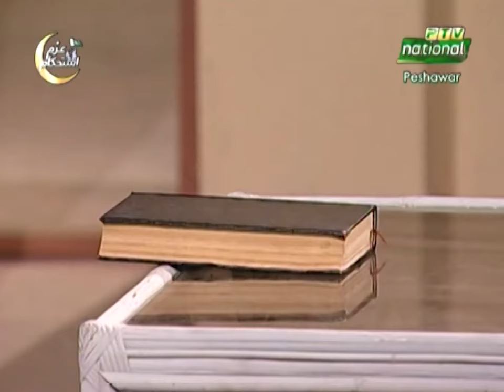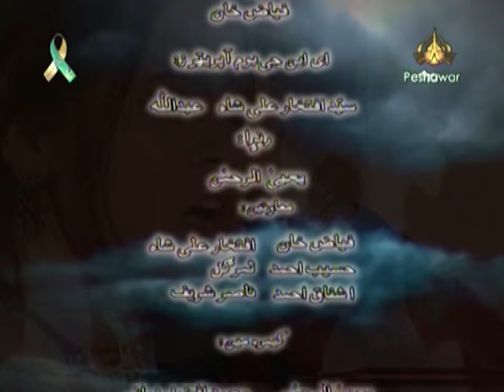Pashto Drama Serial | Paronay | Episode 1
Writer: Dr Khurshid Iqbal Khattak
Produced and Directed By: Aurabgzeb Afridi